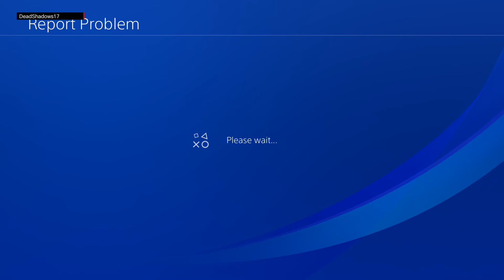Secret of Mana Remake (B Team) Playthrough Part 10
Secret of Mana Remake Playthrough
There will be two separate playthroughs for this. One with me leading the group and the other with my friend leading the group..
Playstation 4
No Commentary

Credits for this game goes to Square Enix